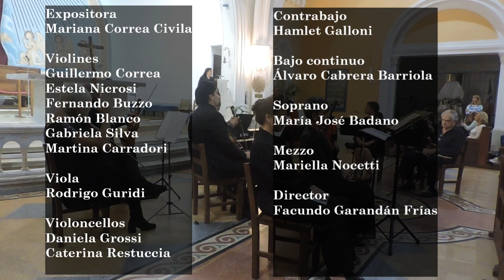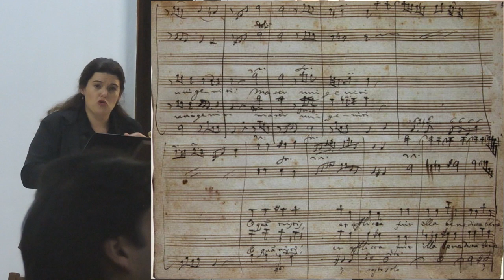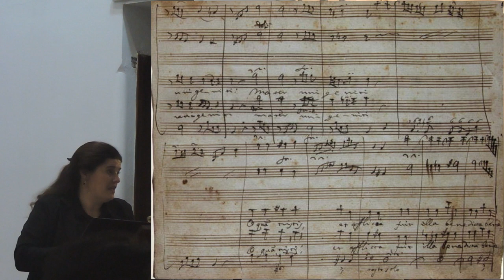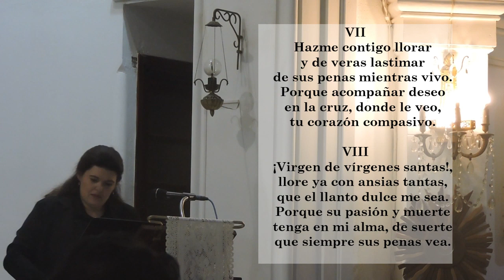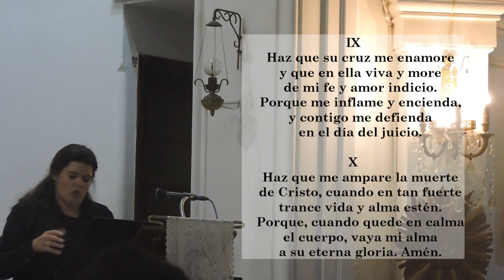Stabat Mater - Giovanni Battista Pergolesi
Fragmento